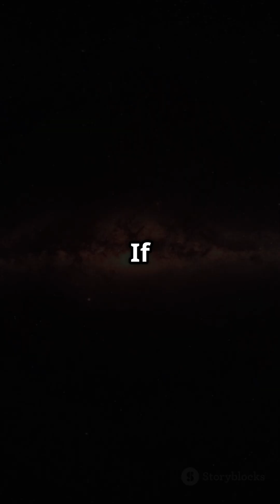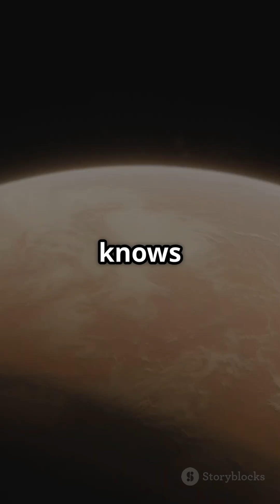TRAPPIST-1: A Stellar System Full of Alien Worlds 🌍✨ Could They Harbor Life?🤯space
Welcome to the TRAPPIST-1 system, one of the most exciting discoveries in the search for alien life! 🚀🌌 This distant star system hosts seven Earth-sized exoplanets, some of which lie in the habitable zone, where liquid water could exist. 🌊💧 Could life be out there waiting for us to discover it? Let’s dive into the fascinating possibilities of this incredible system! 🌟

In this video, we’ll cover: 🔹 What is TRAPPIST-1? – A star system with seven Earth-like planets orbiting a tiny red dwarf star. 🔭
🔹 Exoplanets in the Habitable Zone – Planets that could have the right conditions for life as we know it. 🌍
🔹 The Potential for Alien Life – Could these planets host microbial life or even advanced civilizations? 👽
🔹 Why TRAPPIST-1 is So Special – The search for life beyond Earth takes a giant leap with this remarkable system! 🚀

Could one of these distant worlds be our next home? Or are we about to discover alien life in the TRAPPIST-1 system? 🌌🔬